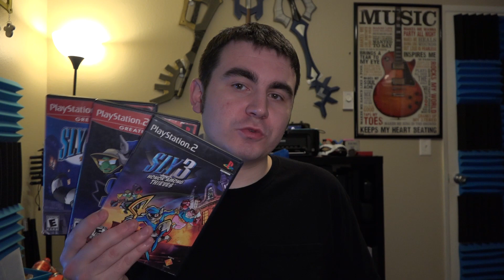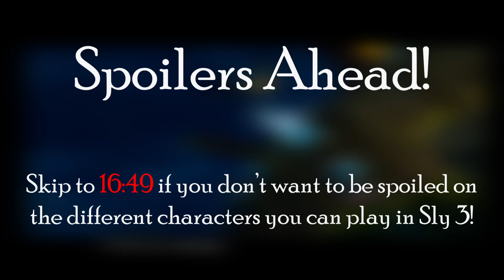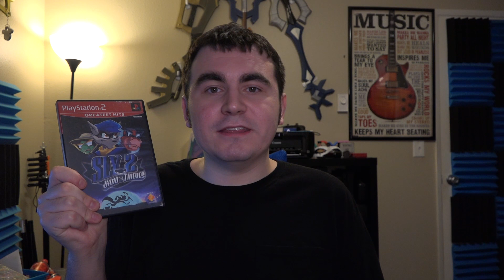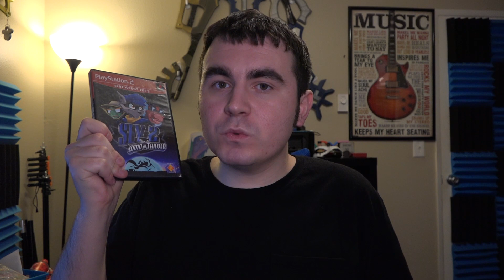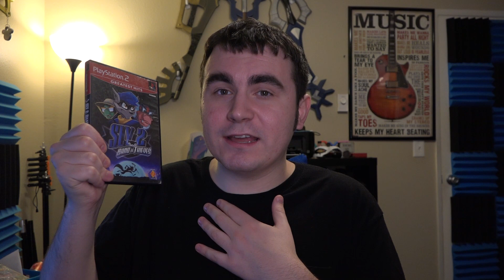Let's Rank: The Sly Cooper Series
It's time to rank all the Sly Cooper games!

Please note that these opinions are based on me playing these games over and over on end ever since I was little. All decisions in this list are purely subjective and all just my opinion. Obviously, my word is not law, but it's always fun to learn what others have to say! Let me know your lists in the comments below!

Here are the versions of each game I played.

Sly 1: PS2, PS3
Sly 2: PS2, PS3
Sly 3: PS2, PS3
Sly 4: PS3

0:00 - Introduction
4:36 - Number 4
9:34 - Number 3
13:10 - Pre number 2
14:28 - Number 2
15:36 - SPOILERS
16:49 - SPOILERS END
20:20 - Number 1
25:21 - Conclusion

What series should I rank next?

I always want to hear suggestions for future series, please comment down any suggestion!